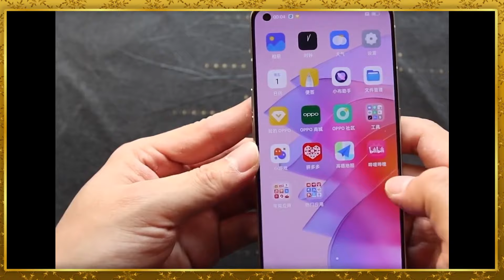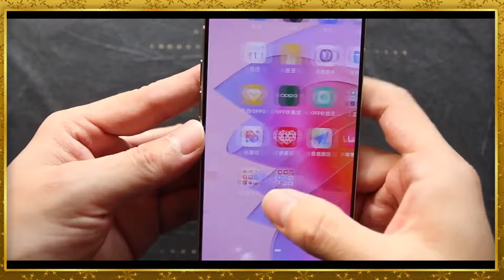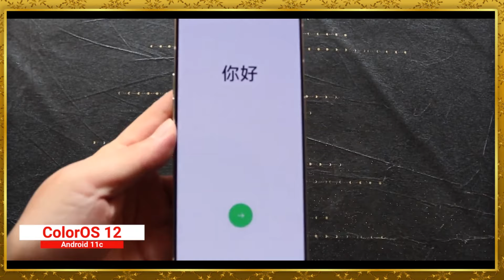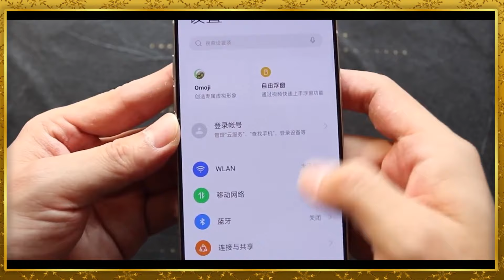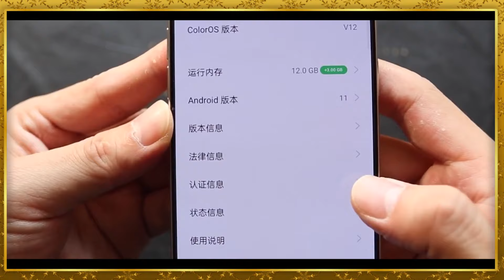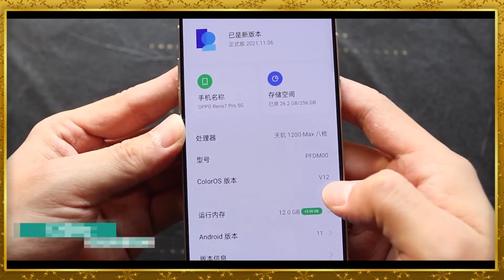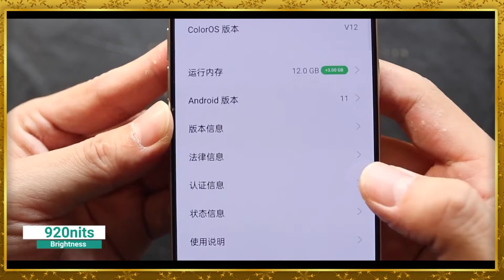OPPO RENO 7 PRO 5G - UNBOXING - TAMIL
OPPO RENO 7 PRO 5G. First Impression in Tamil Tech.
Watch the video fully and share your thoughts about this smartphone with me in comments.